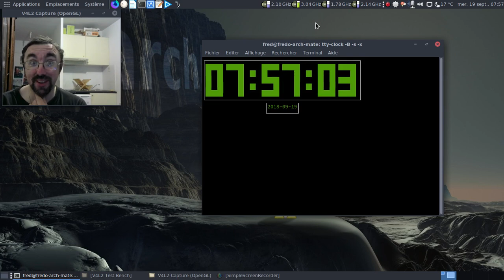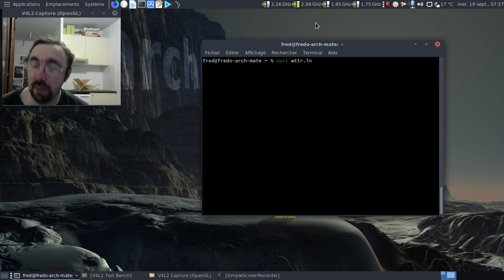La CLI, c'est la vie, épisode 40 : ah, le temps !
Sous toutes ses formes et toutes ses définitions

Pour la météo en ligne : curl wttr.in